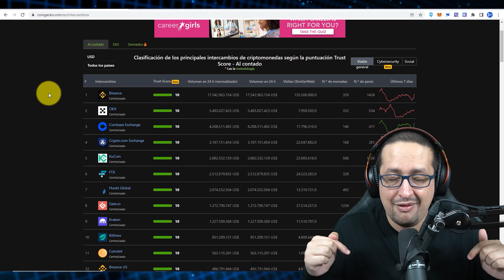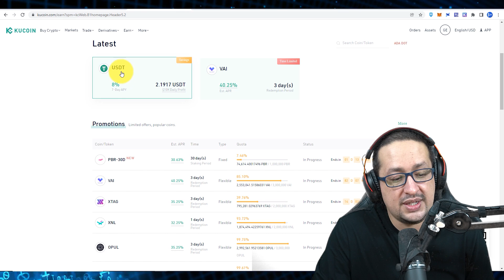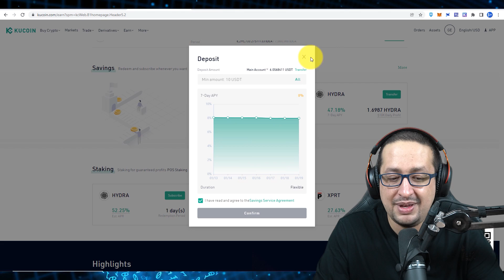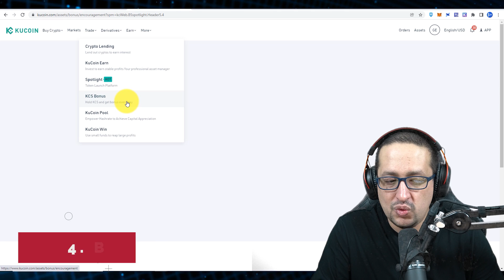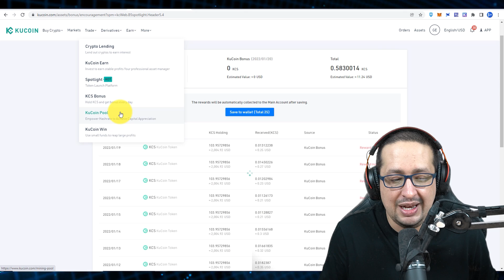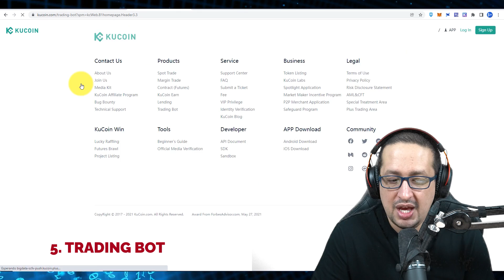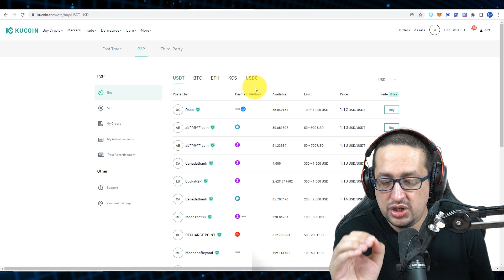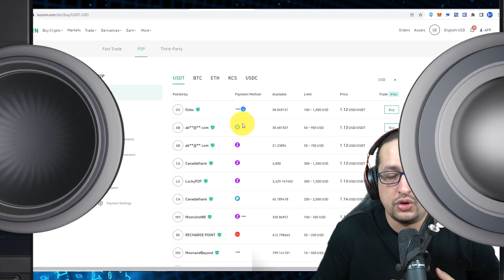💥 7 RAZONES para CREAR una CUENTA en KUCOIN HOY MISMO!! | KUCOIN TUTORIAL ESPAÑOL 2022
00:00 Intro
01:38 Primera razón
02:04 Segunda razón
03:02 Tercera razón
03:40 KuCoin Earn
05:26 Launchpad
05:58 Cuarta Razón
06:47 KuCoin Win
07:18 Pregunta a la comunidad
07:50 Quinta razón
08:45 Sexta razón
09:30 Séptima razón
10:18 Outro

Lo único que necesitas es:

INTERNET,

TIEMPO y

GANAS